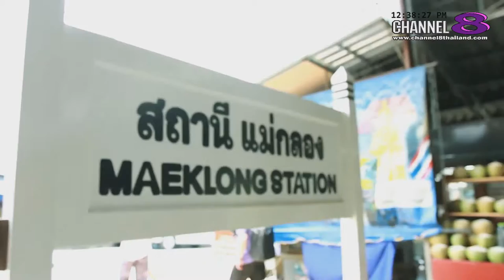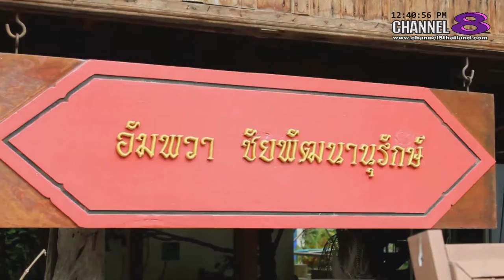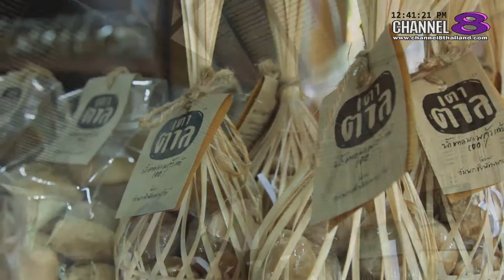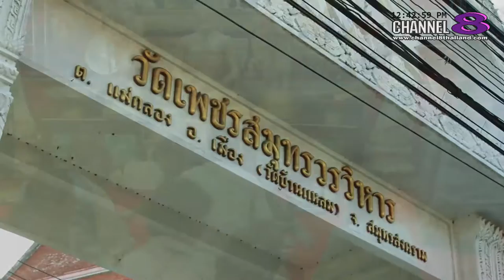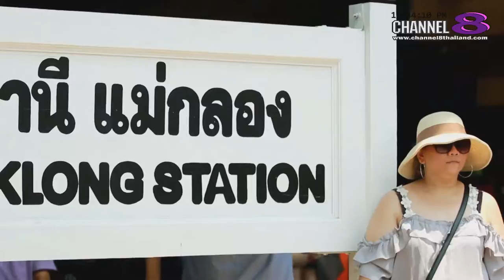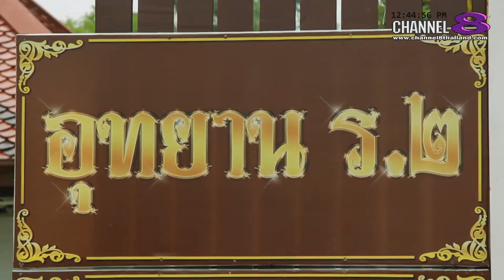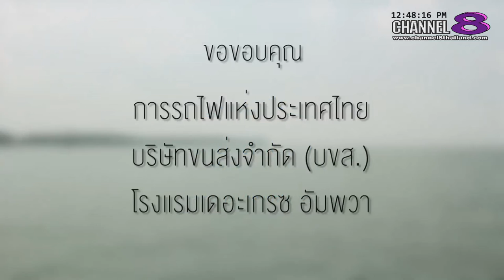เมืองสายน้ำสามเวลา จังหวัดสมุทรสงคราม